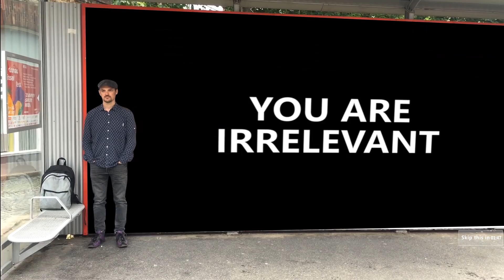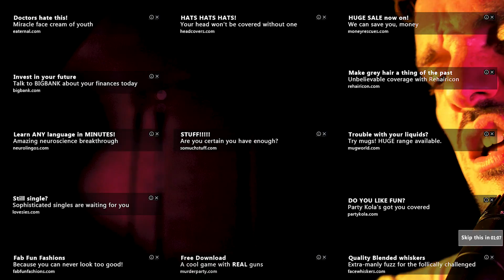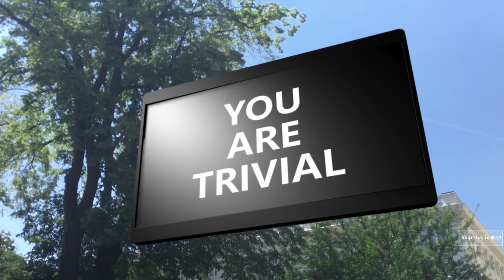Charlywood - Television Glamour OFFICIAL VIDEO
For the official lyrics just turn on the closed captions or go to our bandcamp page

Recorded and mixed by Alex Lausch at Listen Careful Tonstudio Vienna

Keywords: Indie pop rock guitar bass drums climate change climate crisis fridays for future parents for future